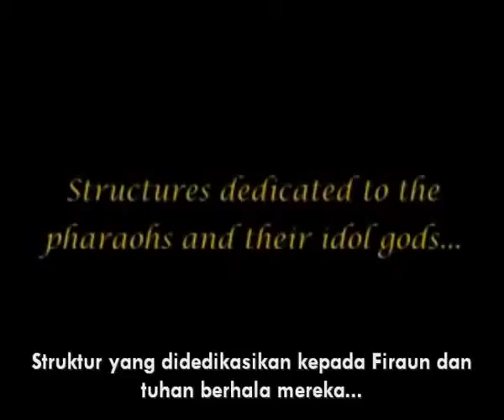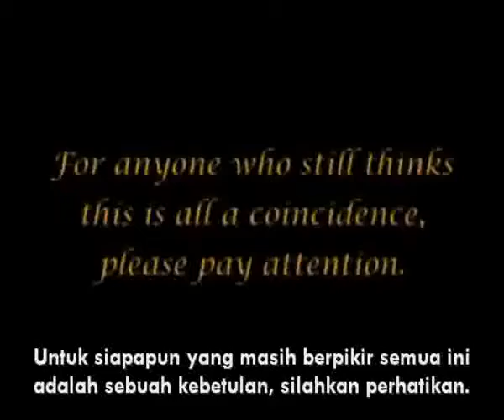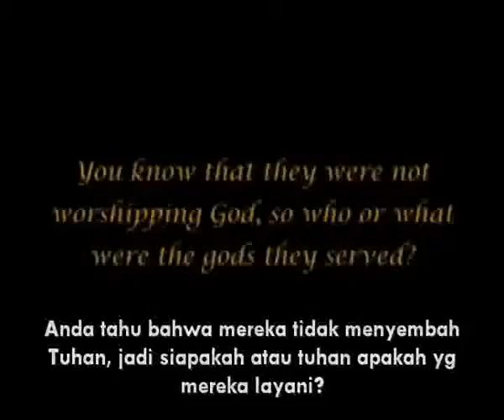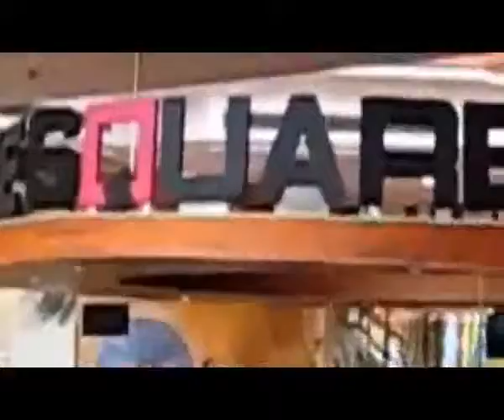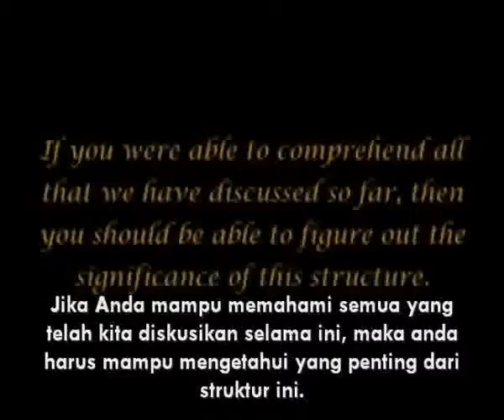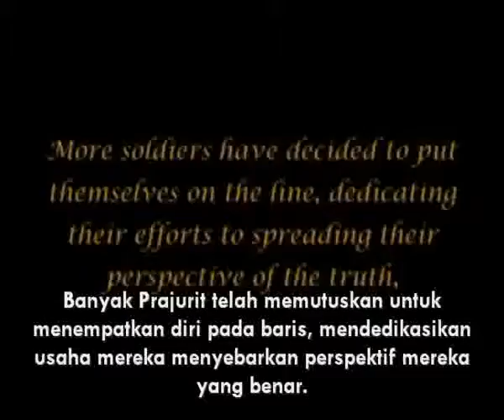The Arrivals 6 Perang Energi Manusia Subtitle Indonesia